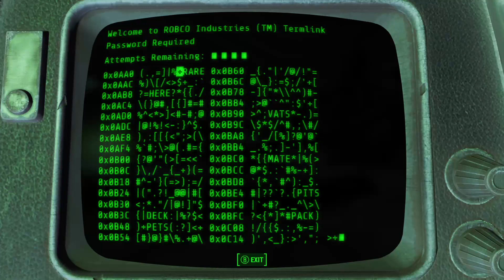Fallout 4 W/No mods day 32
This is Fallout 4 W/No mods day 32 of playing. November 26/21.

This video came over from my Twitch account here